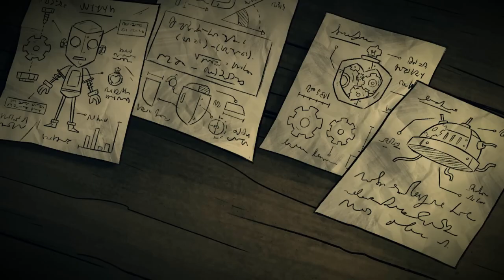THE DEATH OF AI (Don't Starve Together)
Do Androids Hallucinate of Electric Demons?

(Originally streamed December 2023)